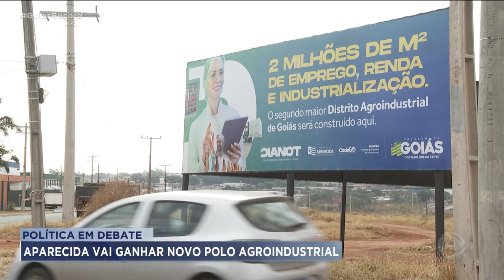POLÍTICA EM DEBATE: APARECIDA VAI GANHAR NOVO POLO AGROINDUSTRIAL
APARECIDA VAI GANHAR UM NOVO POLO INDUSTRIAL VOLTADO PARA EMPRESAS DO AGRONEGÓCIO. A ESTRUTURA VAI SER A SEGUNDA MAIOR DO ESTADO, SÓ PERDE PRO DAIA, EM ANÁPOLIS. É O QUE A GENTE VAI VER NO QUADRO POLÍTICA EM DEBATE.